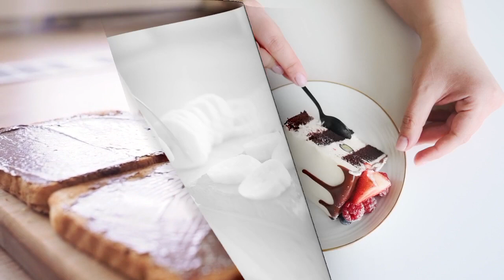Bread Cake ब्रेड केक रेस्पी मज़ेदार टेस्टी lovely chocolate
Oreo Cake
Bread Cake recipe
Chocolate cake